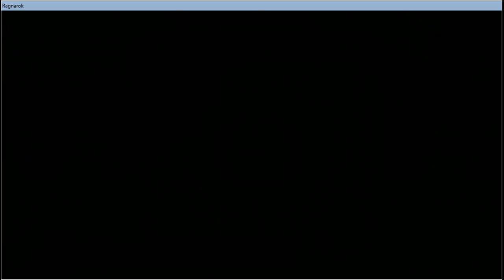sorcerer อัฟอะไรสกิลถึงแรง